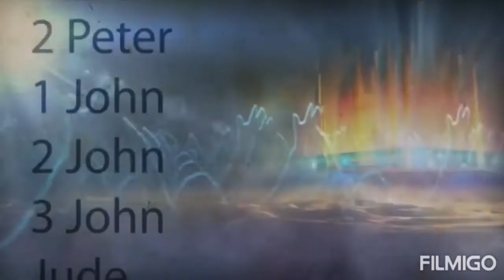Ofori TV.Prayers against Spiritual Hundred and Wife